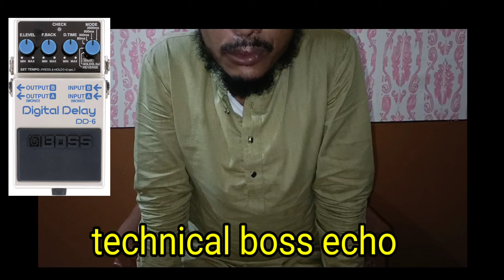naat padhne ke liye kya kya saman kharide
naat